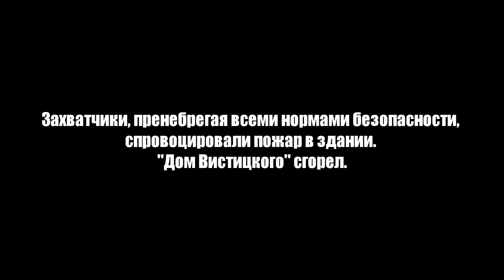"БАСТИЛИЯ ВИСТИЦКОГО". ХРОНИКА ОБЪЯВЛЕННОЙ ВОЙНЫ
В ночь на 28 декабря 2012 г. чиновники Префектуры ЮЗАО г. Москвы создали опасный прецедент, незаконно снеся "Дом Вистицкого". Фактически гражданам объявлена война со стороны беспредельщиков-чиновников, отмороженных "ментов" и прислуживающих им гастарбайтеров. Дом сносили столь рьяно, что спровоцировали пожар. Здание сгорело. Смотрите репортаж Politvestnik.tv